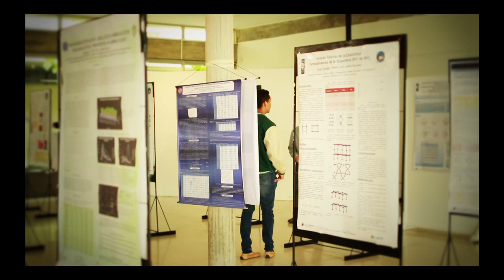16 años de Investigación Antártida